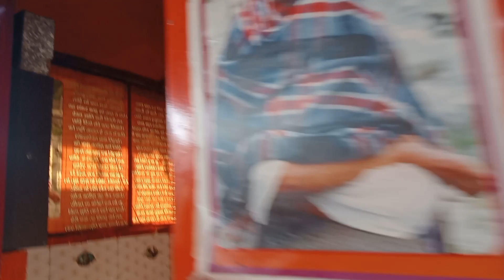"माता का जागरण: आध्यात्मिक सफ़र | माता का जागरण वीडियो | श्रद्धा और भक्ति | माता की आरती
श्रद्धा और भक्ति | माता की आरती | जय माता दी | धार्मिक व्लॉग | संगीत के साथ माता की पूजा | भक्ति गीत |